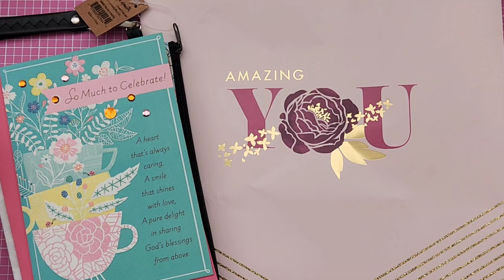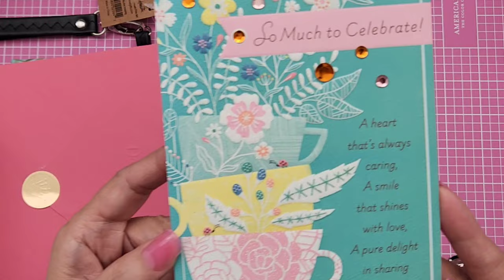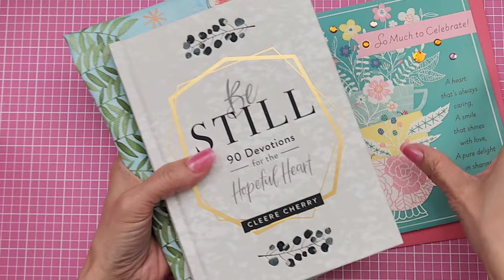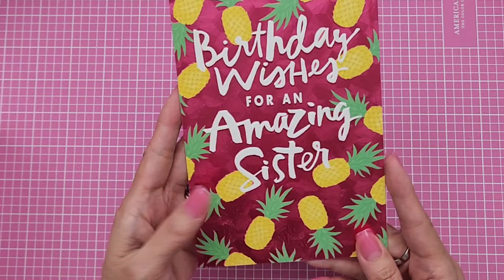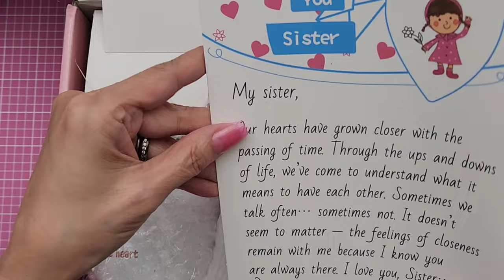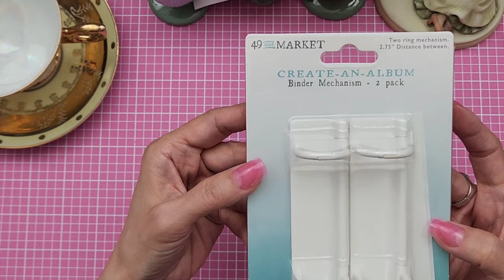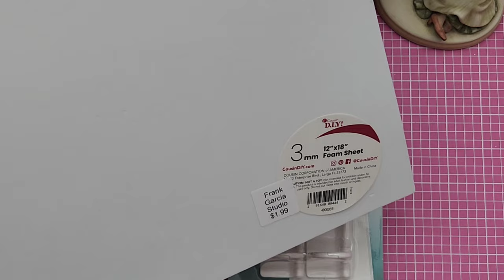COME SEE!! Gifts & Project Share I Craft HAUL!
***THIS VIDEO IS INTENDED FOR ADULT CRAFTERS AND SHOPPERS ***